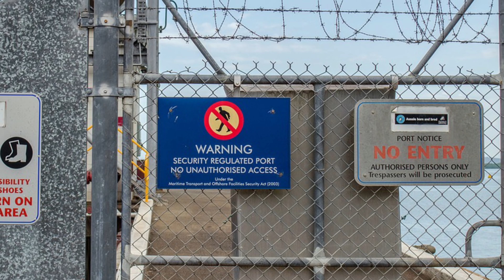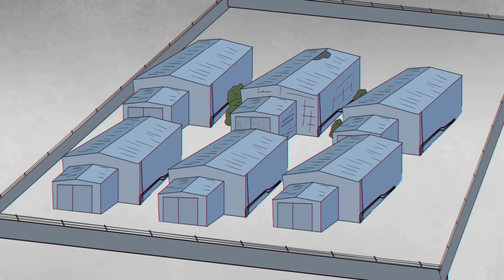إن خسرت فسوف تختفي للابد ! لعبة الموت scp024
مرحبا اصدقائي دوريتو هنا في هذا الفيديو تكلمت عن الscp-024 او كما  يسمى بلعبة الموت اس سي بي ٠٢٤ وهو عبارة عن مسرح قديم الخاسر فيه يختفي الى الابد  😨 اتمنى ان يعجبكم الفيديو